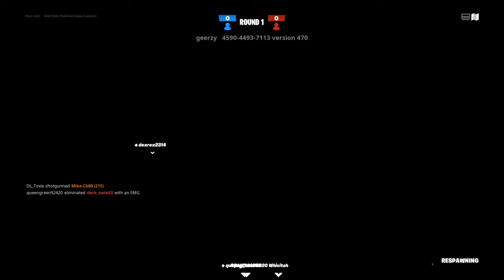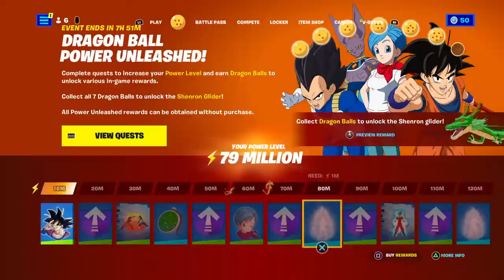Fortnite *I don't own the rights to the content of this video.